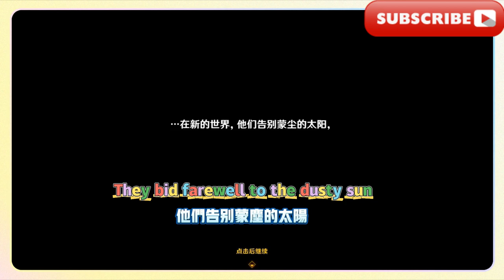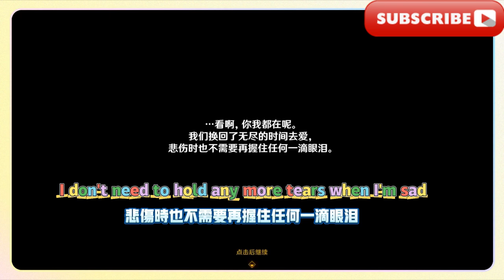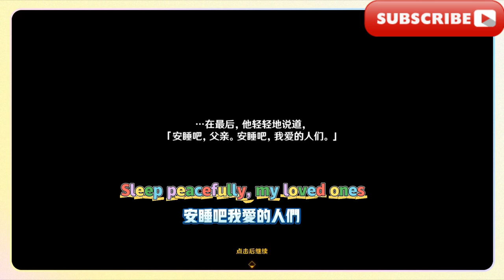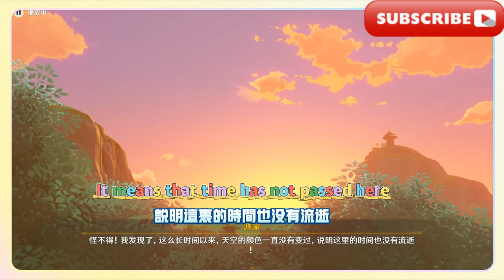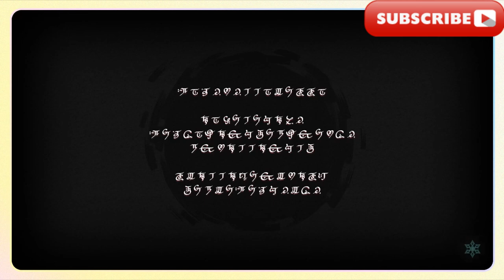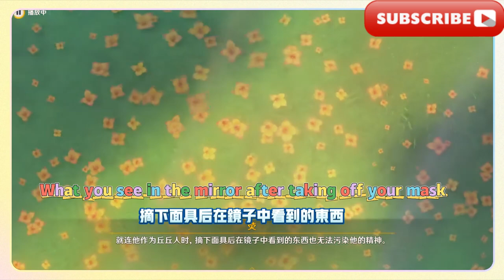第三集：以世界之格的訴說/【原神/雙子劇情】4.7魔神任務：第四章·第六幕「睡前故事」【旅人章】合集（已完結）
Episode III: Talking with the World of the World/[Original God/Gemini Plot] 4.7 Demon Mission: Chapter 4 · Act 6 "Apocalypse Story" [Travel Chapter] Collection (End)